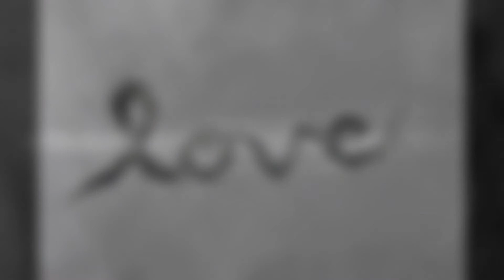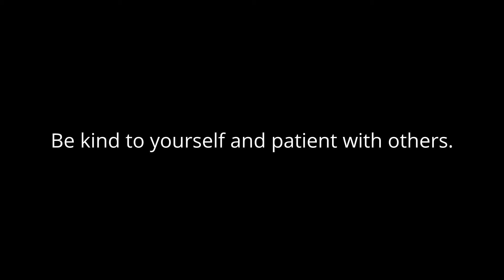Project Love CREATION OF A TYRANT - Reign As Prophet LIVE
Creation of a Tyrant LIVE @Sardis Secondary
BC Canada
2015

Project Love.

Project Semicolon.

sending love
- Dillon.

ps.